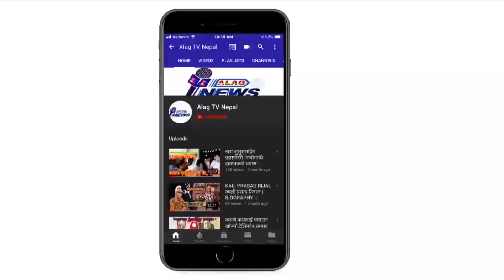मार्यो जंगेले भन्दै लडेका थिए प्रधानमन्त्री माथवर सिंह थापा ।History of Jung Bahadur Rana-2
Alag Tv Nepal
मार्यो जंगेले भन्दै लडेका थिए प्रधानमन्त्री माथवर सिंह थापा । Janga bahadu Rana ।